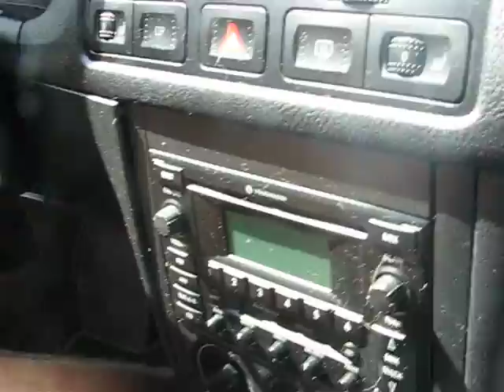Africa in San Antonio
Animals all over the place. So much fun. Nikitia and I loved it and reconmend it to anyone